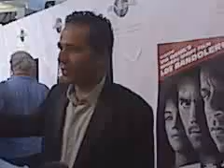VIN DIESEL PREMIERE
Check out Los Bandoleros